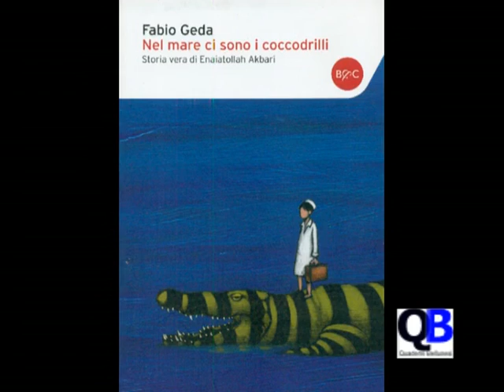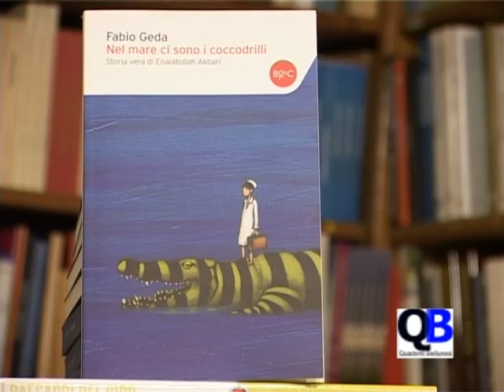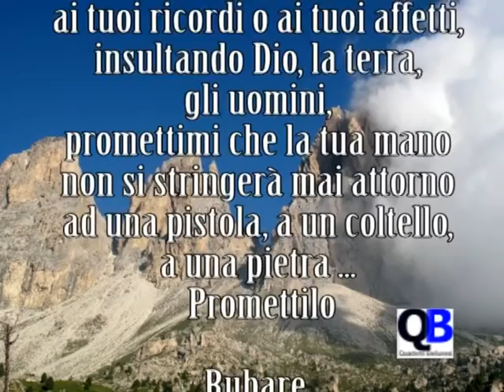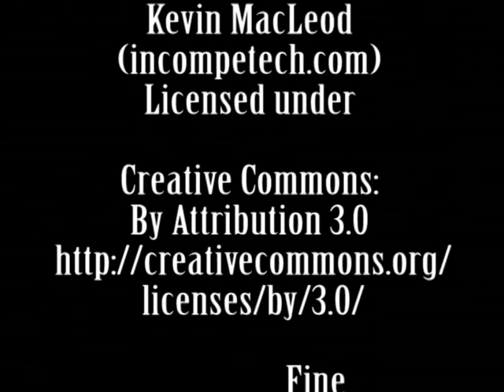Nel mare ci sono i coccodrilli, di Geda Fabio. Sinossi di Alida Cassol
Storia vera di Enaiatollah Akbari. Un testamento spirituale per i giovani d'oggi..